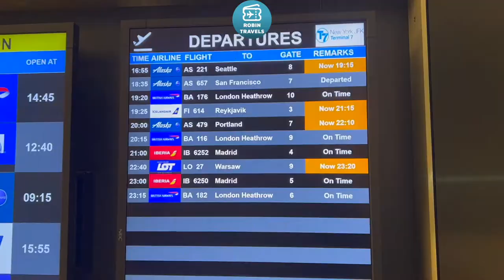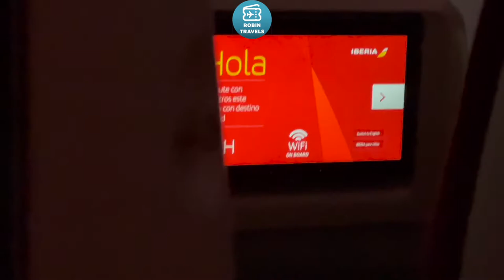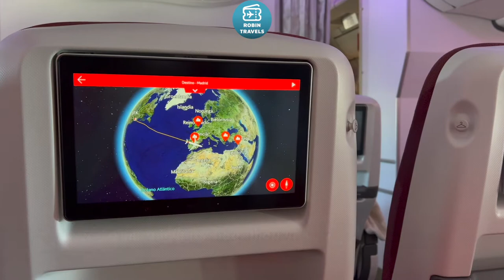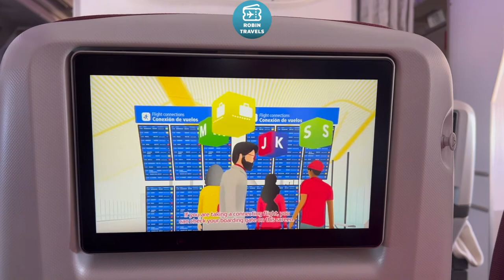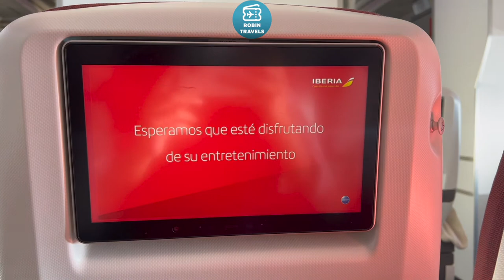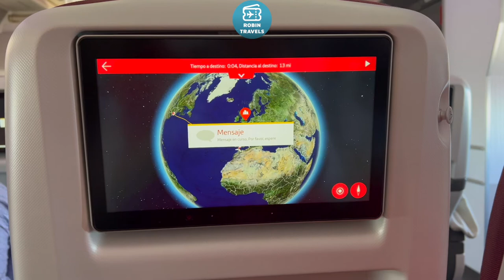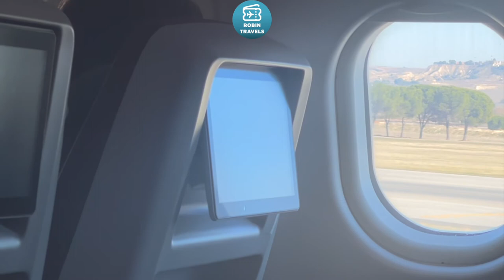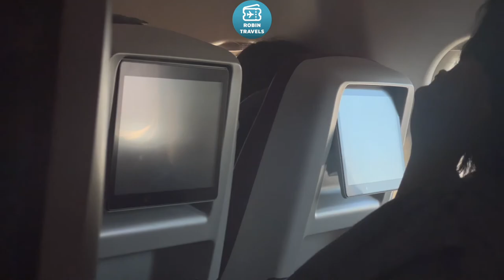LA TURISTA PREMIUM DE IBERIA | TRIP REPORT A330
Airbus A330 EC-LYF
Turista Premium New York JFK-Madrid
IB6250
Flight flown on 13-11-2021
Seat 14E